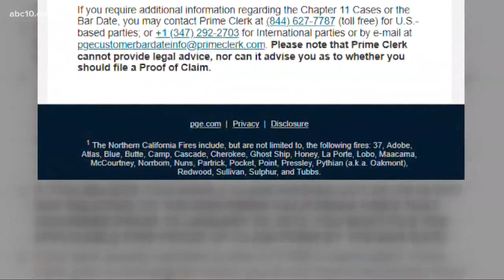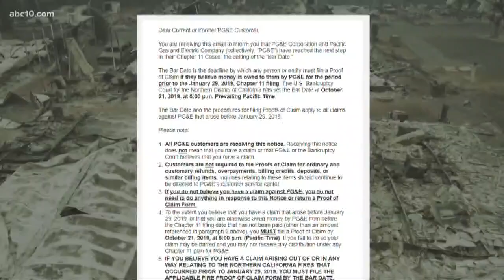Get a deadline notice from PG&E? Here's what it means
If you are a PG&E electric or gas customer, you've probably received a notice in the last few days, by mail, email or both. It's a letter about a deadline to file a claim against PG&E. Here's what you need to know!